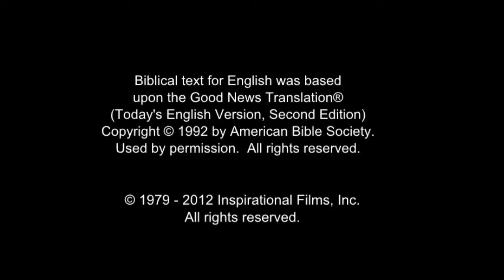Samoan! Confess Jesus As Lord! Believe In Jesus Resurrection! Surely Saved Forever! JESUS SAVES!